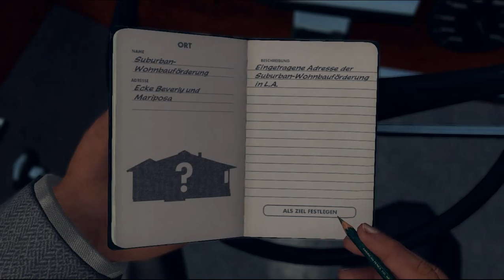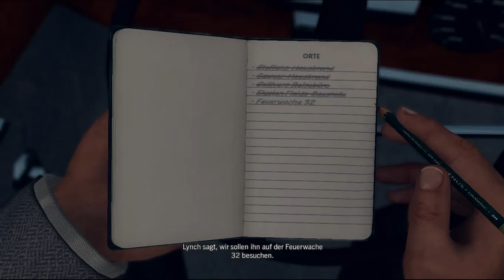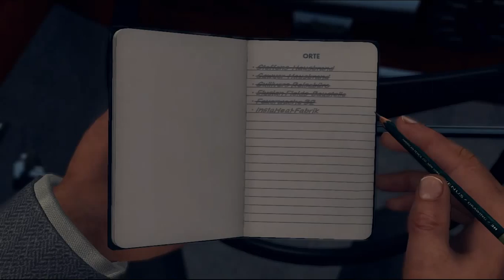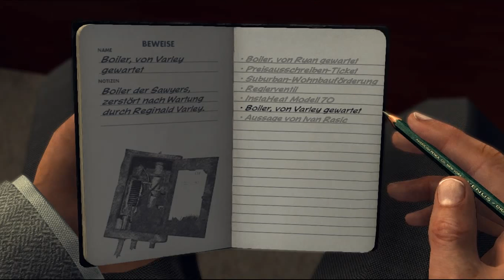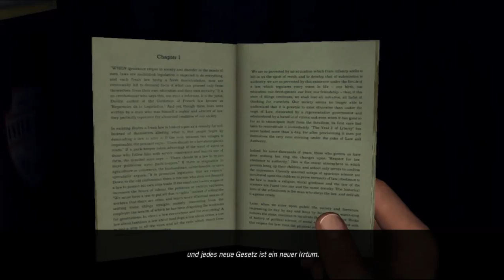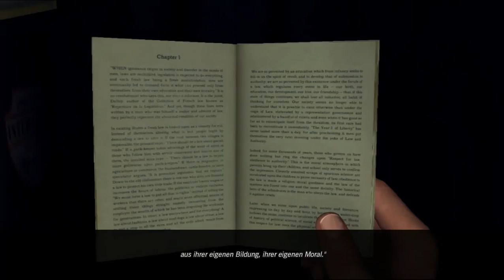Let's Play L.A. Noire #053 - Pfusch am Boiler-Bau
Am Haus der Sawyers, unserem zweiten Brand, angekommen, müssen wir leider feststellen, dass diese Familie nicht so viel Glück hatte wie die Steffens. Obwohl sie eine Reise gewonnen hatten, waren sie aufgrund einer Krankheit des Sohnes zu Hause geblieben - und sind im Schlaf durch das Feuer erstickt. Wieder einmal ist es doch höchst verdächtig, dass das Feuer am Tag des geplanten Urlaubs auftritt, und wieder wurde der Boiler, der den Brand verursacht hat, erst vor kurzem gewartet. Wir finden ein Ventil des Boilers etwas abseits des Hauses und dazu gleich noch einen bereits bekannten Pyromanen, der sich unter die Schaulustigen gemischt hat. Prinzipiell kein schlechter Fang - aber wenn das hier wirklich in Auftrag gegebene Brände sind, passt ein Pyromane nicht als Täter.

Wir besuchen die Adresse der Wohnbauförderung, müssen aber feststellen, dass das eine Scheinadresse ist. Also besuchen wir Albert Lynch, den Chef der Feuerwache, auf dessen Einladung und schauen uns dessen Vermutung zur Art der Sabotage am Gasreglerventil an. Letztlich ist es nur ein verkehrt herum eingesetzter Dichtungsring...
Unsere nächste Station ist also zwangsweise InstaHeat, die für die Boiler zuständige Firma. Und bei der Befragung des Chefs, Ivan Rasic, zeigt sich, dass hier einige Kriminelle beschäftigt werden - darunter auch die beiden Männer, die die Boiler in den abgebrannten Häusern gewartet haben. Wir haben schlagartig einige Verdächtige - jedenfalls für die konkreten Taten, wenn auch nicht für das große Ganze.